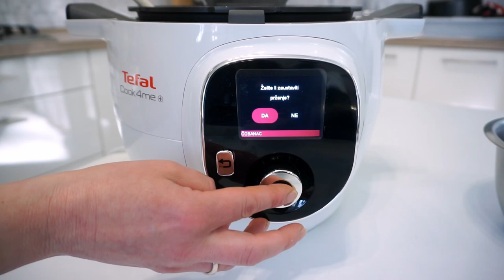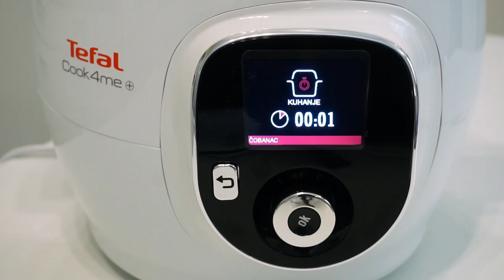Odličan ČOBANAC iz višenamjenskog Cook4me Tefal uređaja!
U ovom video receptu ću vam pokazati kako kuhanje čobanca ne mora biti dugotrajan ni kompliciran postupak ako u kuhinji imate pomagača: Tefal Cook4me višenamjensko kuhalo!
Mene je ovaj uređaj iz @TefalCroatia  totalno oduševio i ima toliko puno mogućnosti. Jedna od najvećih prednosti je to što on u sebi već ima memorirano 150 recepata. Možete birati za koliko osoba ćete kuhati, a uređaj prilagodi sastojke prema vašem odabiru. Za ovim strojčekom nema šanse da vam ručak ne uspije, jer on vam daje upute i ustvari, kuha umjesto vas!

Brzi linkovi:
0:00 - Početak
1:03 - Koje sve mogućnosti ima Cook4me
1:31 - Kuhanje po receptu Cook4me
5:11 - Kuhanje pod pritiskom u Tefalu
Potražite ReciPeci i na:
Vaša Sandra!